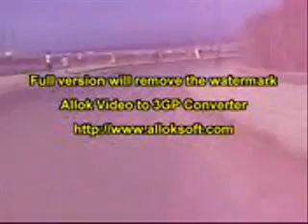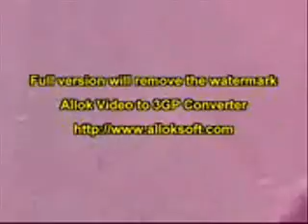drari dyal zan9a